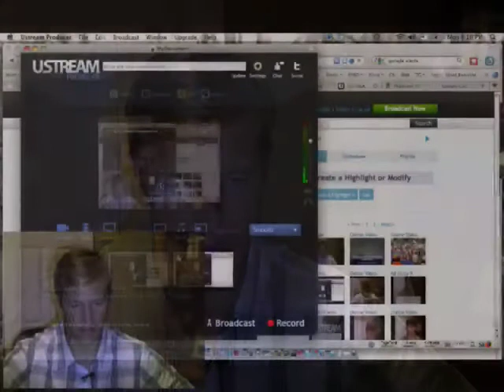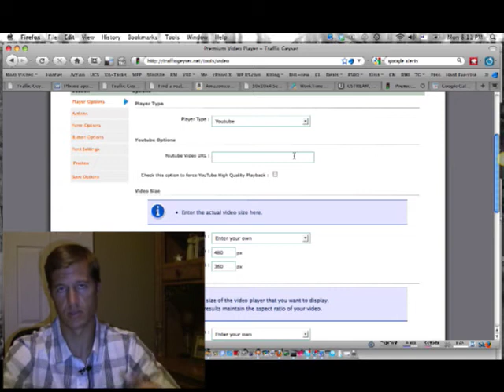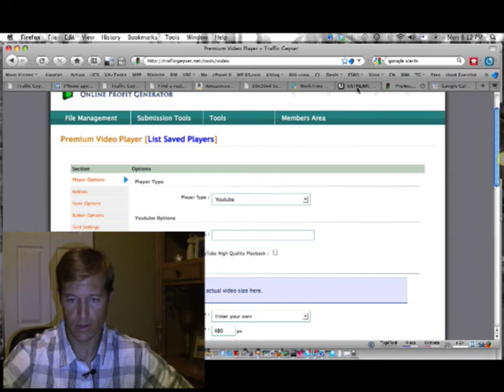How to upload a video from Ustream to YouTube and then to Tr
Recorded on 2/8/10 I'm discussing how to save time by uploading videos to You Tube from Ustream and ultimately Traffic Geyser to be sent out to all the video repositories - Captured Live on Ustream